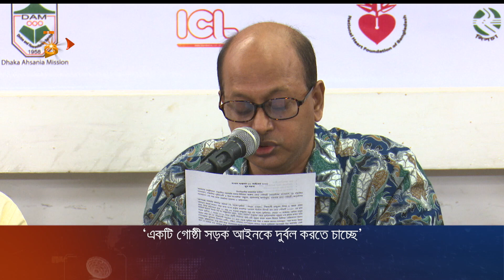‘একটি গোষ্ঠী সড়ক আইনকে দুর্বল করতে চাচ্ছে’ | Nagorik Tv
‘একটি গোষ্ঠী সড়ক আইনকে দুর্বল করতে চাচ্ছে’